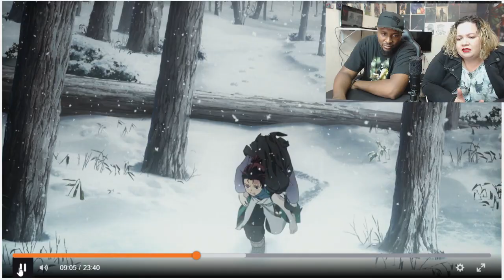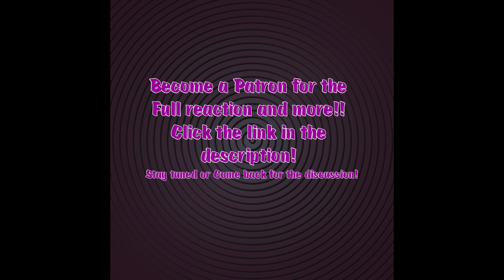Demon Slayer Episode 1 short Reaction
Remember we just cannot post the whole reaction here. It isn't that we do not want to.

PS4 A187_ontheblock